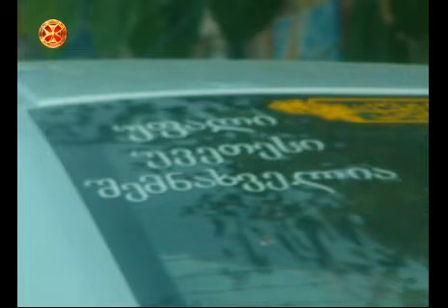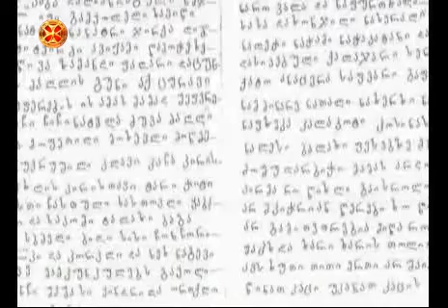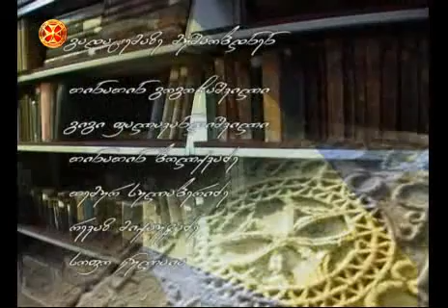ფერეიდნული ტექსტები ( პირველი ნაწილი )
საუბრები ლიტერატურაზე თინათინ ბოლქვაძესთან ერთად (10)
თემა  :"ფერეიდნული ტექსტები"